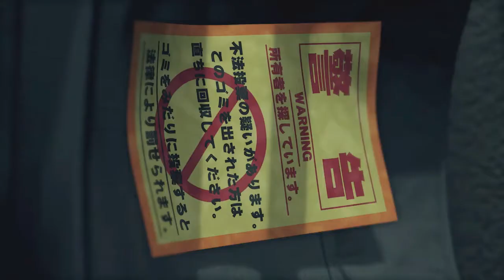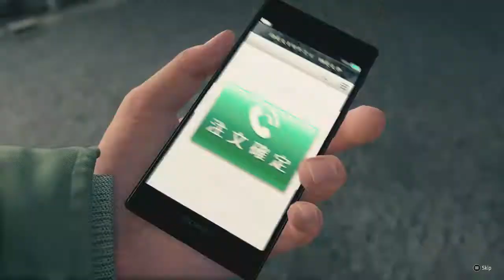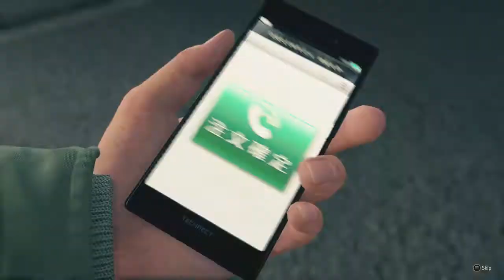Yakuza Like a Dragon Part 208